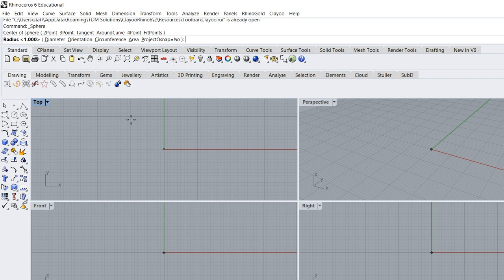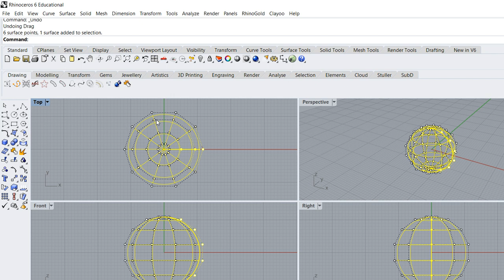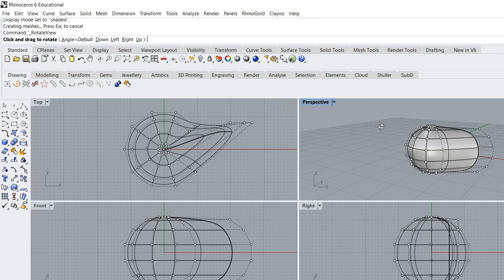Rhinoceros Lesson 2 Duck Head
Rhinoceros
Sphere
rebuild
control point